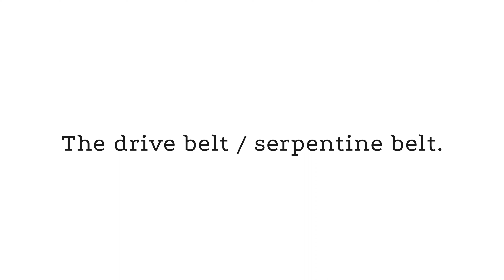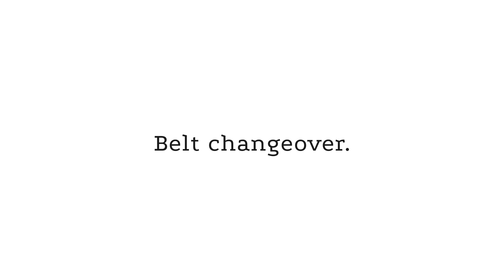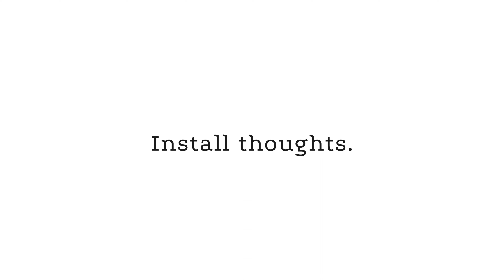How To Change the Serpentine / Drive Belt on a Mazda BT-50 or Ford Ranger || 4WD Maintenance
In this video I will show you how to change the serpentine belt (the drive belt) on a Mazda BT-50 / Ford Ranger, without removing the air box.

Changing the serpentine belt is a relatively easy job, with very few tools required.

|| 7PK3105 DRIVE BELT ||

*⋄⋄⋄ TOOLS & EQUIPMENT ⋄⋄⋄*
▻ 1/2" breaker bar

*=== GEAR I USE TO FILM AND EDIT ===*

*–– CAMERAS & LENSES ––*
▻ Camera 1
▻ Camera 2
▻ Wide Angle Prime
▻ Nifty Fifty
▻ Wide Angle Zoom
▻ Action Camera
▻ 360° Camera
▻ Telephoto Lens

*–– AUDIO ––*
▻ Wireless Recorder
▻ Sound Recorder
▻ Shotgun Mic (studio)
▻ Shotgun Mic (travel)
▻ Lavalier Microphone
▻ GoPro Mic

*–– EDITING ––*
▻ Monitor 1
▻ Monitor 2
▻ Portable SSD
▻ USB-C Hub
▻ SD Card Reader

*–– LIGHTING ––*
▻ Key Light
▻ Fill Light
▻ Travel Light
▻ GoPro Light

*–– ACCESSORIES  & MOUNTS ––*
▻ Camera Bag 1
▻ Camera Bag 2
▻ Drone Controller
▻ Tripod (Travel)
▻ Tripod (Studio)
▻ Tech Pouch
▻ Colour Checker
▻ SD Card Case
▻ Camera Sling
▻ Accessory Pouch
▻ ND Filters
▻ GoPro Dive Case
▻ GoPro Suction
▻ GoPro Magnetic Clip
▻ GoPro Dive Filter
▻ GoPro Mouth Mount

00:00 - What this video covers.
01:08 - Belt that I bought.
01:24 - Serpentine belt pathway diagram.
01:58 - Serpentine belt tensioner operation.
02:35 - Removing the air ducts / hoses and engine cover.
03:15 - Marking the belt if it is to be reused.
03:26 - Close up view of belt tensioner.
03:45 - Compare the new belt to the old belt before installing.
04:00 - Installing the new belt, ensure belt tracks in the middle of pulleys.
04:46 - Re-install air ducts, air flow sensor and engine cover.
05:20 - Install thoughts.